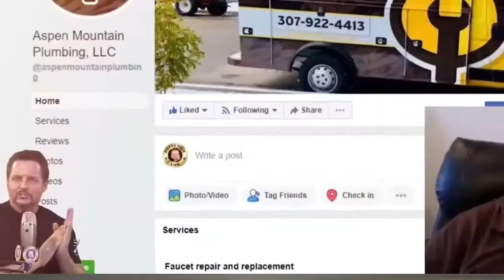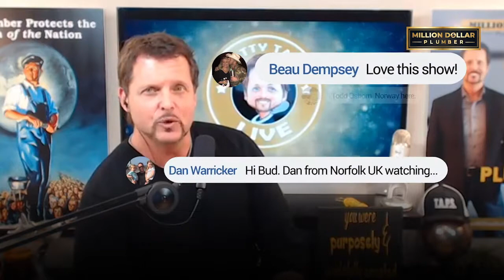Why Your Customers Are Giving You a Bad Review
The reason you're getting bad reviews might surprise you.

It's usually not the plumbing.